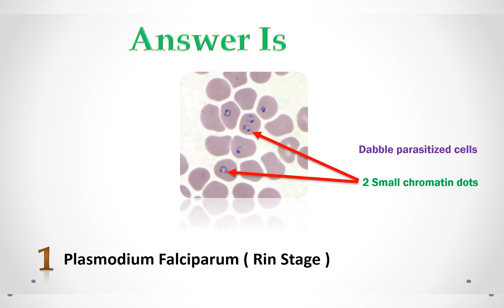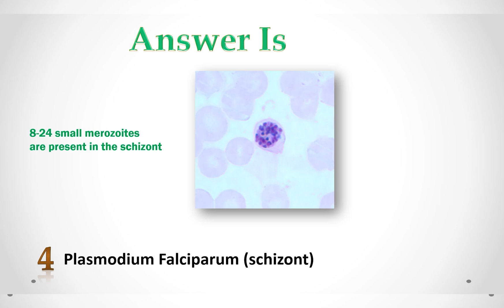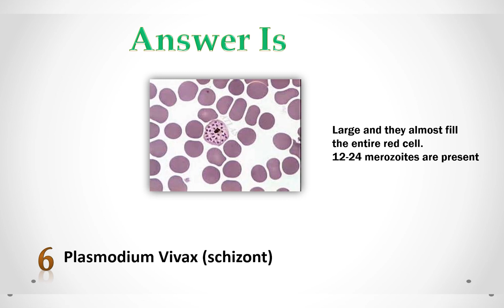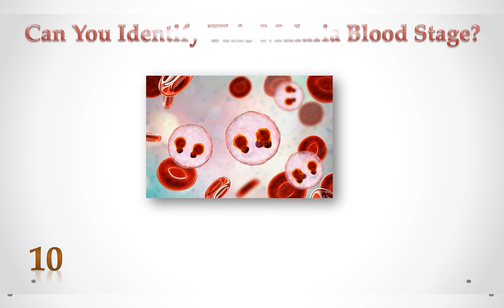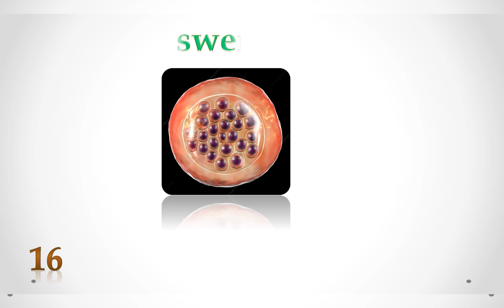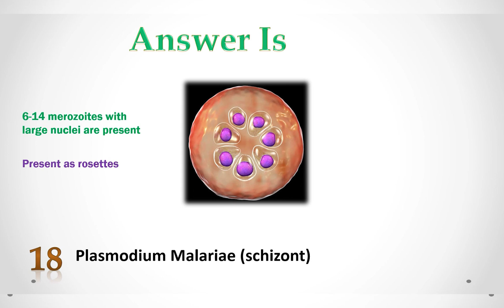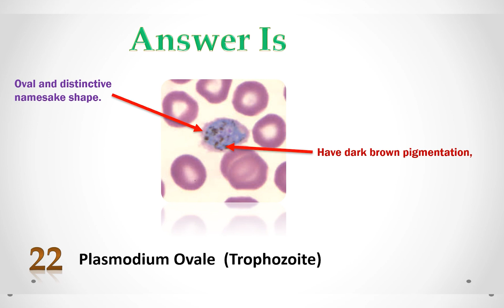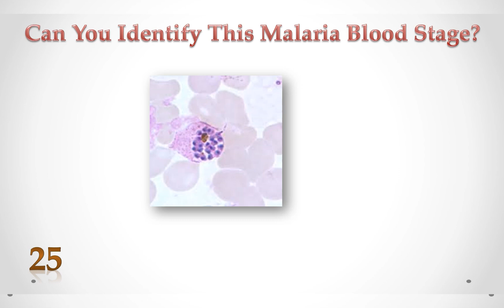Malaria Parasites Blood stages Identification Training - Quiz 1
HELP ME !!!